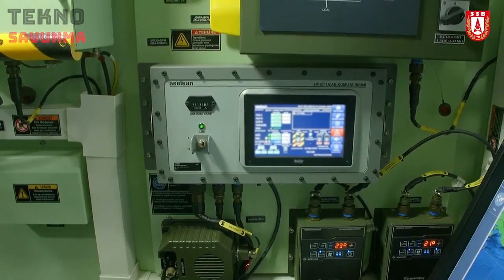2021 bitiyor, ASELSAN başlıyor - ASELSAN electronic warfare - Savunma Sanayi - Koral 2 - TSK - ASELS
Türk savunma sanayinin lider şirketi ASELSAN, aldığı yüklü siparişle aralık ayına hızlı bir giriş yaptı.

ASELSAN ile Savunma Sanayii Başkanlığı arasında bugünkü kurla yaklaşık 1 milyar 850 milyon lira bedelli yeni bir sözleşme imzalandı. Elektronik harp projesi sözleşmesi kapsamındaki teslimatlar 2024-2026 yılları arasında gerçekleşecek.

İmzalanan sözleşmenin de KORAL Elektronik Harp Sistemi'nin daha gelişmiş versiyonu olan Yeni Nesil KORAL Projesi  KORAL 2’ye ait olduğu değerlendiriliyor. Yeni sistem, var olan Koral ile düşman unsurlarını algılama, karıştırma ve köreltme alanında daha üstün kabiliyetlere sahip olacak.

TSK'nın elektronik harp yetenekleri arasında öncü olarak yer alan Koral, savunma sanayisi ve ASELSAN’ın ( ASELS ) bu alanda geldiği nokta açısından önemli bir aşama oluşturuyor.
ASELSAN electronic warfare

ASELSAN, the leading company of the Turkish defense industry, made a rapid start to December with the large order received.

A new contract was signed between ASELSAN and the Presidency of Defense Industries with a value of approximately 1 billion 850 million liras at today's exchange rates. Deliveries under the electronic warfare project contract will take place between 2024 and 2026.

It is considered that the signed contract belongs to the Next Generation KORAL Project KORAL 2, which is a more advanced version of the KORAL Electronic Warfare System. The new system will have superior capabilities in the field of detecting, mixing and blinding enemy elements with the existing Koral.

Being a pioneer among the TAF's electronic warfare capabilities, Koral is an important step forward for the defense industry and the point ASELSAN has reached in this field.